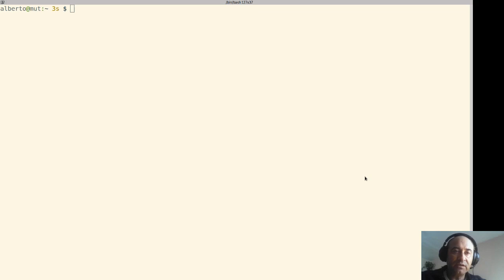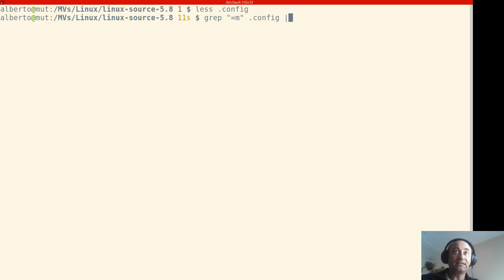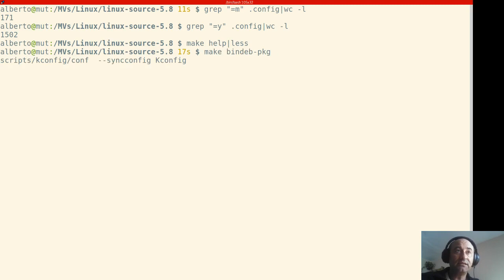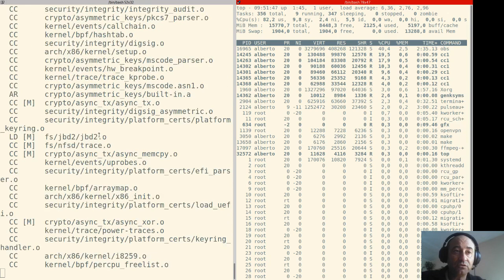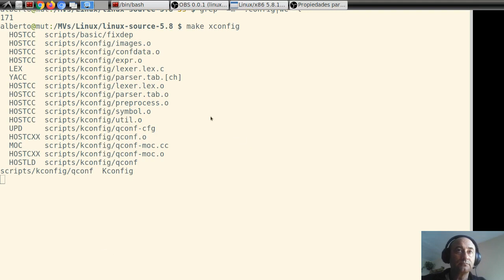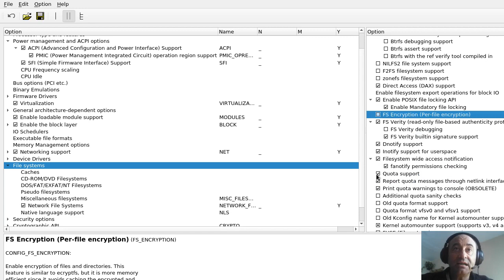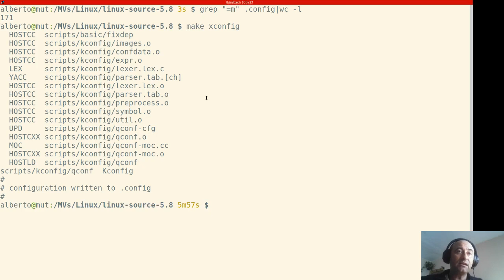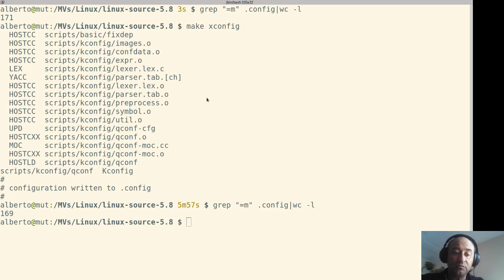Configuración y compilación del núcleo linux (2)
Configuración y compilación del núcleo linux

Este vídeo forma parte del módulo profesional de Administración de Sistemas Operativos del IES Gonzalo Nazareno de Dos Hermanas (Sevilla)